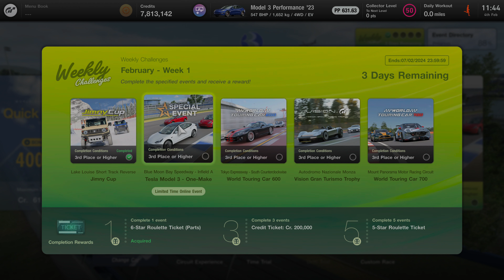Embrace the Silence! | Weekly Challenges - February Week 1 Race 2 | Gran Turismo 7 | PS5 | 4K